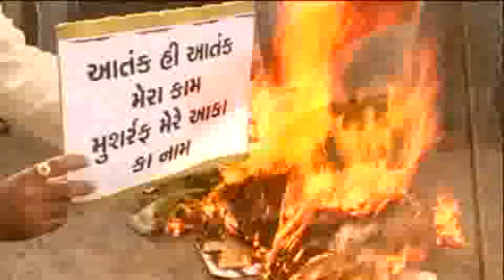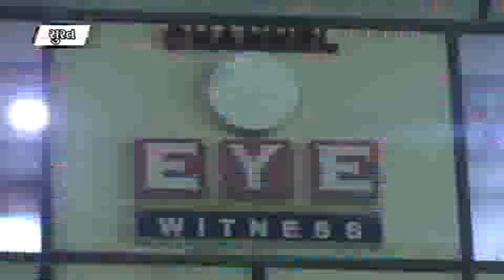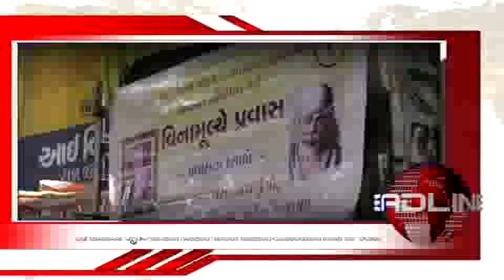26 06 2017 Noon NEWS